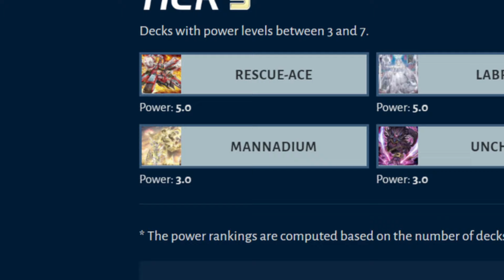DUEL TRIANGLE is here! [Event Explanation!]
What other Decks are good in the New Event?

00:00 - NEW EVENT!
00:18 - Fusion
03:00 - Synchro
06:05 - Xyz